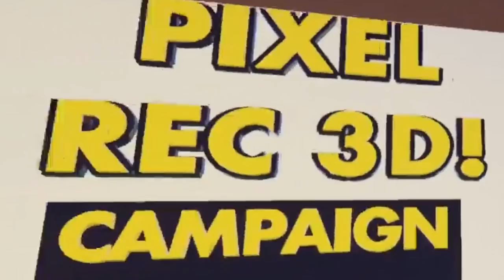When You Crank AI Speed To The MAX! PixelRec_3D PT. 1 | Rec Room Gameplay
Today we are checking out PixelRec_3D in Rec Room! This is based on the game Pixel Gun 3D and it's pretty epic! Check it out.

Big thanks to my Patron! Coco Fox, Lunari Stars, and WindowManRR!

Social Links!